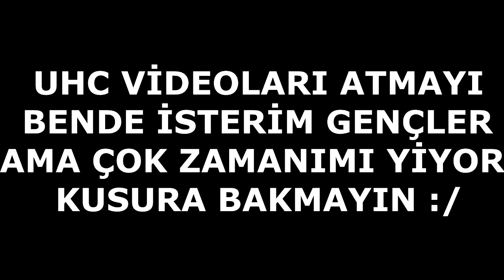► XCHARTER İLE UHC OYNADIK !! EFSANEYDİ !! ► UHC SHORT